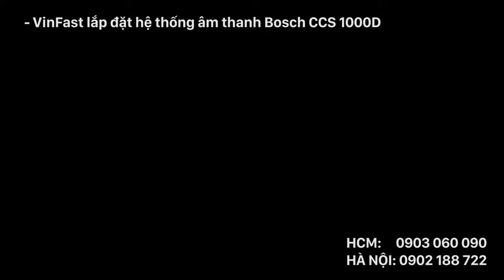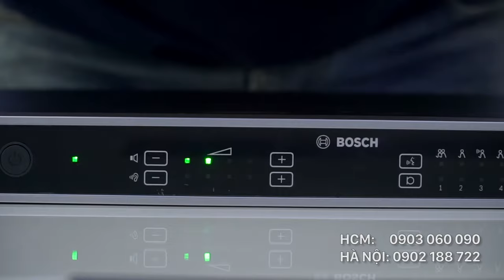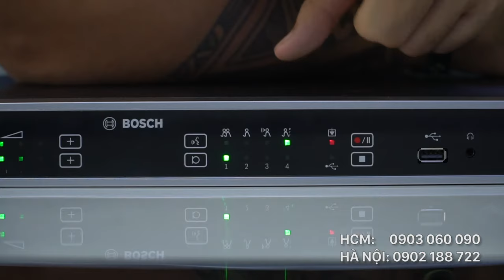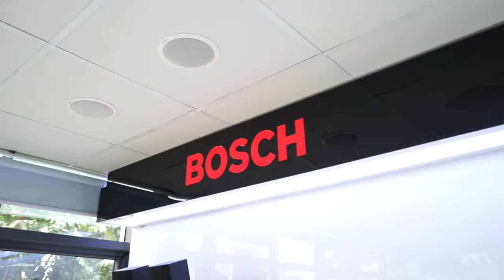ÂM THANH PHÒNG HỌP BOSCH CCS-1000D | VINFAST HẢI PHÒNG | TCA.vn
Tư vấn lắp đặt Hệ thống âm thanh phòng họp Bosch CCS-1000D hội nghị, hội thảo cho Cục an ninh nội địa  BỘ CÔNG AN
TCA.vn đã có hơn 25 năm kinh nghiệm cung cấp và triển khai các hệ thống âm thanh hội nghị – hội thảo thương hiệu Bosch đến từ Đức, được BOSCH xác thực
Hệ thống âm thanh hội thảo BOSCH: Phòng họp hội nghị

Âm thanh BOSCH của ĐỨC : tư vấn lắp đặt hệ thống âm thanh hội nghị, thông báo. Giải pháp âm thanh chuyên nghiệp cho lĩnh vực âm thanh công cộng
1. ĐỐI MỚI hệ thống âm thanh hội thảo BOSCH CCS 1000D
Bosch đã  nghiên cứu để phát triển dòng  hệ thống hội thảo CCS 1000D, chú trọng vào đổi mới toàn diện về những mặt như độ rõ của giọng nói, cấu hình và điều khiển, chất lượng khi ghi âm, điều khiển camera HD và chế độ tiết kiệm năng lượng. CCS 1000D một luồng sức mạnh mới, phù hợp các yêu cầu của bất kỳ cuộc họp nào từ mức độ thấp đến cao.

1.1 Độ rõ của giọng nói tuyệt vời
CCS 1000D tạo độ rõ giọng nói tuyệt vời nhờ vào khả năng xử lý âm thanh kỹ thuật số tiên tiến và hiệu suất micro và loa ưu việt.
1.2 Cấu hình và điều khiển nâng cao
Để điều khiển cuộc họp ở mức độ cao hơn, chủ tọa có thể kết nối máy tính xách tay, máy tính bảng hoặc máy tính cá nhân với hệ thống để quản lý cuộc hội thảo. Bosch cung cấp trình duyệt web cho phép cấu hình cài đặt nâng cao, bao gồm điều khiển camera và cấu hình ngõ ra âm thanh. Hệ thống còn cho phép đặt tối đa là 10 micrô đang hoạt động.
1.3 Luôn luôn an tâm khi ghi âm
Nếu bạn lo lắng về những sự cố có thể xảy ra như chất lượng ghi âm rè, dung lượng ghi âm không đủ, CCS 1000D sẽ là giải pháp hoàn hảo cho tất cả những vấn đề của bạn. Hơn 4.000 giờ hội thảo với một thẻ USB 128GB
1.4 Điều khiển Camera HD
Người dùng có thể dễ dàng nối tối đa sáu camera HD vào hệ thống mà không cần thêm phần mềm. Video quay được luôn thể hiện hình ảnh rõ ràng, sắc nét của người đang phát biểu.
1.5 Chế độ tiết kiệm năng lượng
CCS 1000D có "Chế độ tiết kiệm năng lượng" độc đáo, tự động tắt hệ thống sau hai giờ không hoạt động.
Tính năng này kéo dài tuổi thọ của các thiết bị, đem lại tiết kiệm kinh tế cao. Hơn nữa, khi dùng sản phẩm hệ thống hội thảo này sẽ giảm mức tiêu thụ năng lượng, thông qua đó cũng góp phần bảo vệ môi trường khỏi những tác hại xấu.

Hồ chí Minh: 365 Điện Biên Phủ, Phường 4, Quận 3, Hồ Chí Minh